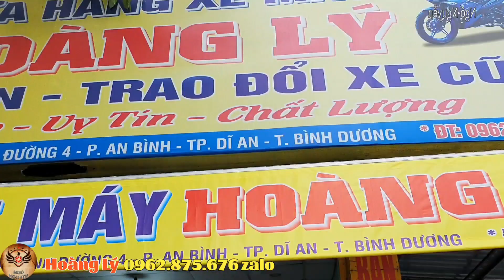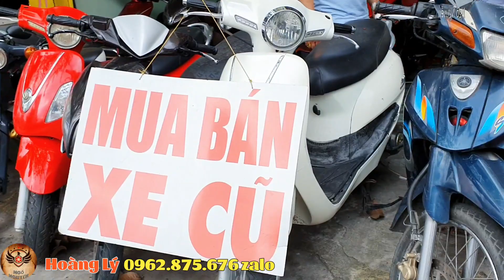Ông Anh Giảm Phá Giá Novo 4 Giá 3,8 Triệu Wave 2,8 Bao Ship Tận Nhà Có Bảo Hành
Hoàng Lý 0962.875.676 Địa Chỉ: Số nhà 483 đường Nguyễn Tri Phương thành phố Dĩ An Bình Dương

Chúc Cô Chú Anh Chị Các Bạn Xem Video Thoải Mái Vui Vẻ Nhé!